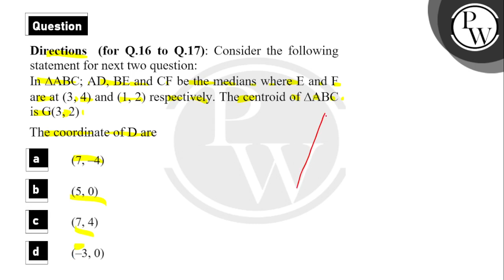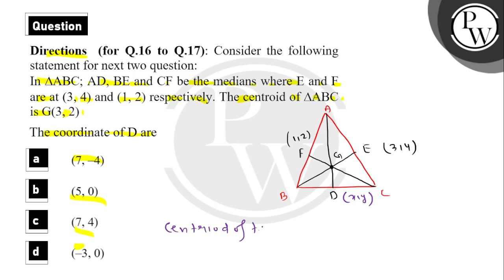For Problem (for Q.16 to 17):\nIn △ABC ; AD , BE and CF be the medians where E and F are at (3,4....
For Problem (for Q.16 to 17):\nIn △ABC ; AD , BE and CF be the medians where E and F are at (3,4) and (1,2) respectively. The centroid of △ABC is G(3,2)\nThe coordinate of D are 📲PW App